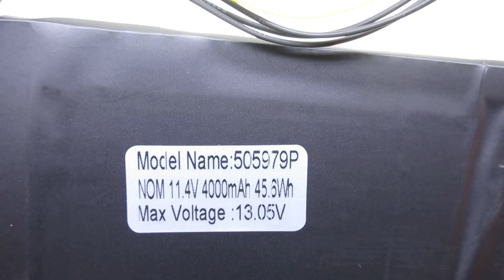Replacement 505979-3S1P Laptop Battery for CHUWI CoreBook Pro 13 inch 2K Series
Models Number:
CHUWI 505979-3S1P
CHUWI 3ICP5/59/79

CHUWI CoreBook Pro
CHUWI CoreBook Pro 13 inch 2K
CHUWI Corebook pro X CWI528
CHUWI Corebook X CWI529